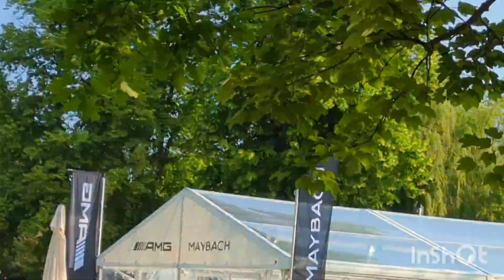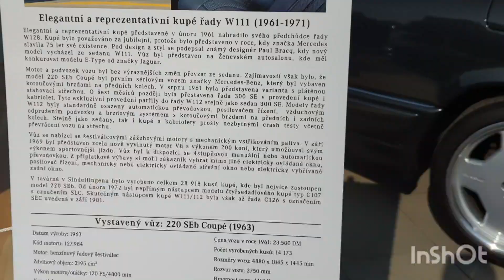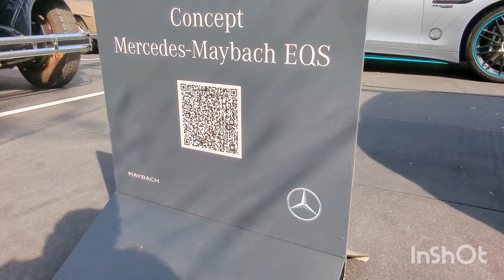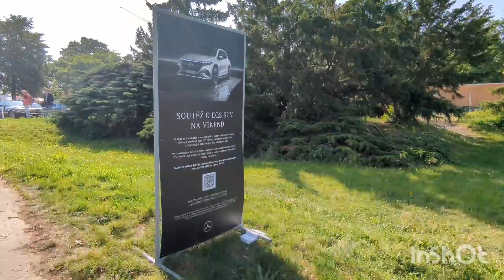Legendy 2023-Auto show luxusních automobilů a taky veteránů značek Mercedes, BMW, Porsche, a Trabant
Klikni můj YouTube channel.odebrirat.Dik! A
Legendy 2023 výstava luxusních vozů a veteránů 2023 Díl 3.